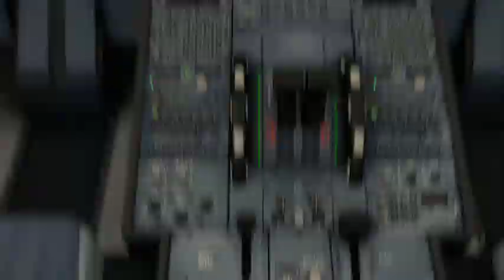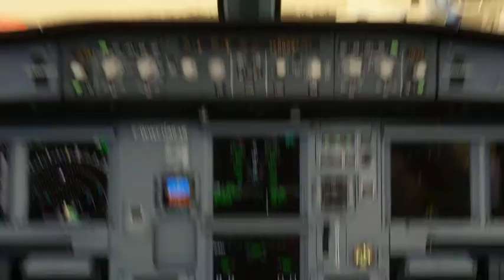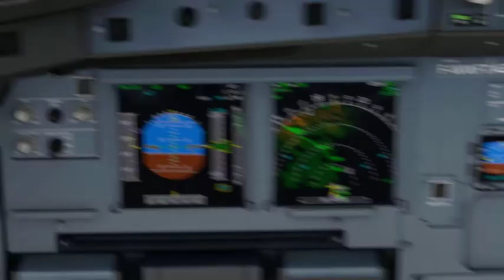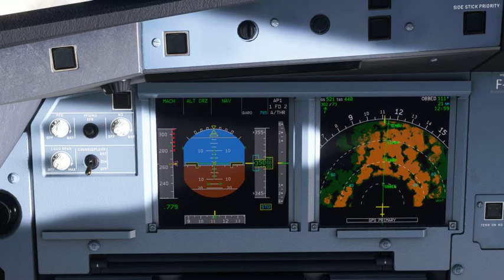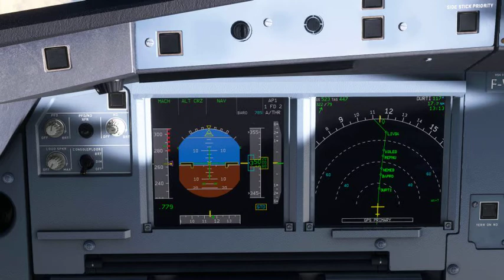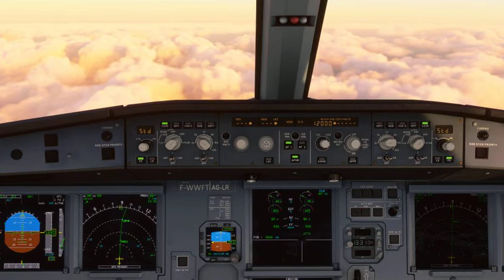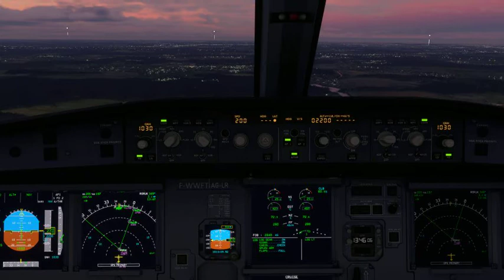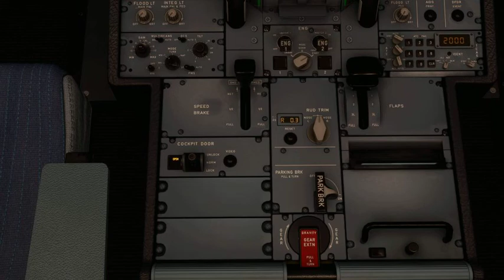Helsinquia para Moscovo no Microsoft Flight Simulator 2020 EP98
Voo Helsinquia para Moscovo com o FBW A320